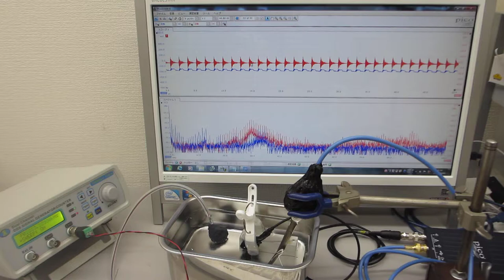超音波の音圧データ解析：自己相関・バイスペクトル（音圧測定解析 100MHz、発振制御 25MHz）